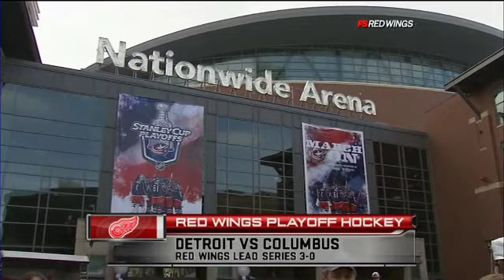Anthems/Puck Drop (2009 WCQF Game 4)